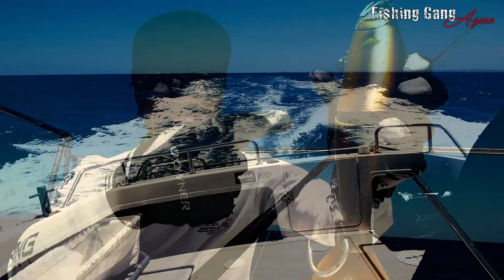ジョイクロ（尺ONE）でGTを狙ったら海面が爆発した | Epic GT fishing with bIg bait bass lure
オフショアへ行き、ジョイクロ（尺ONE）でGTを狙うAZUSA。
そこでは、ドえらいバイトが待ち受けていた！

GT船！ノアマリンさん♪

Fishing Gang アパレル SHOP

Fishing Gan Song【テーマソング】

初心者向け動画 For Beginners

📢ご依頼・ご意見等　運営事務局へのご連絡はこちらより
【フィッシングギャング事務局】

🎬制作　マクロシード株式会社
動画制作依頼承ります↓